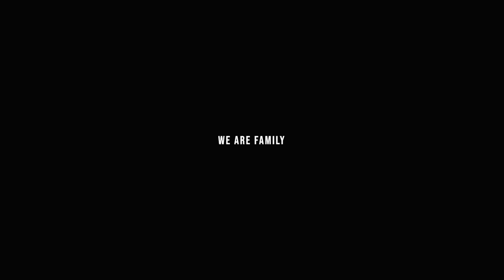Somos Coyotes - "We Are Coyotes"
A video by Franco Rivas '15 to commemorate and discuss Hispanic Heritage Month.